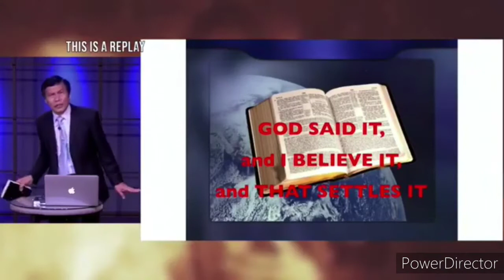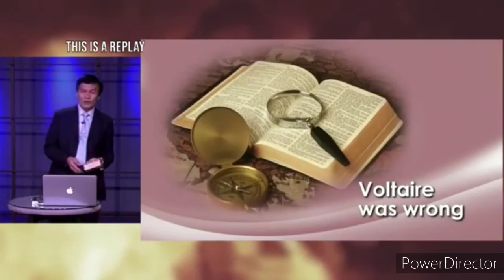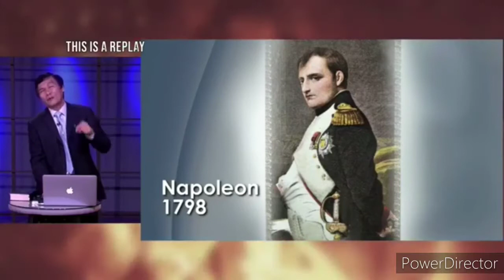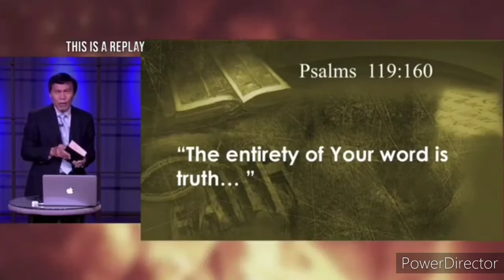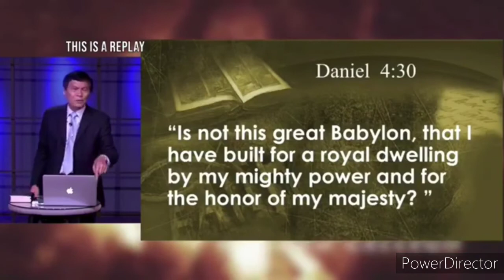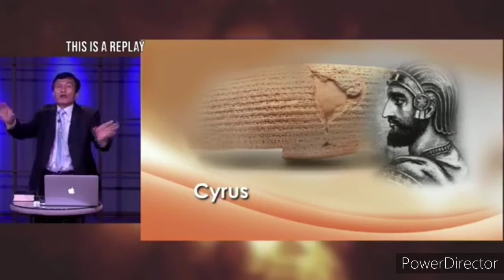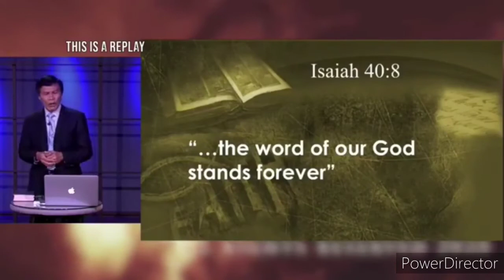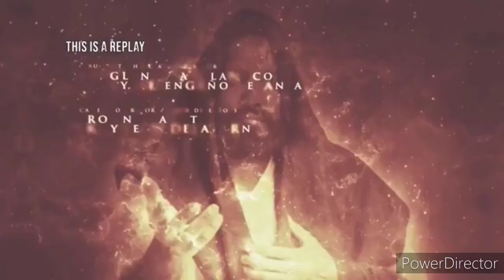Fundamental beliefs of SDA #2 (THE GODHEAD) JESUS IS STILL THE ANSWER